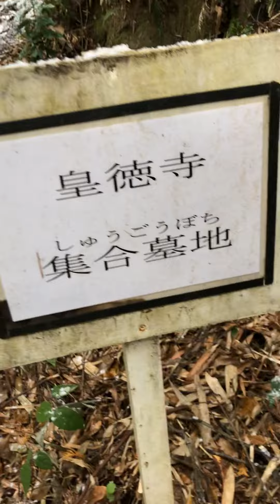まち歩きミュージアム 鹿児島市山田町 皇徳寺跡